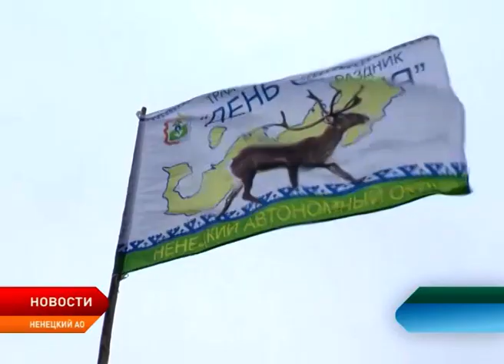День оленя. Как в общинах ненецкой тундры отметили главный праздник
Они с гордостью продолжают многовековое дело своих отцов и дедов, не смыслят своей жизни без оленей, а в паспорте многих из них прописка — тундра. В начале августа они собираются вместе, чтобы повидаться с родными и подвести итоги года. Речь о кочевниках. В Ненецком округе завершились торжества по случаю Дня оленя.